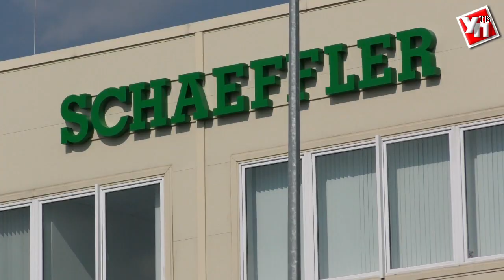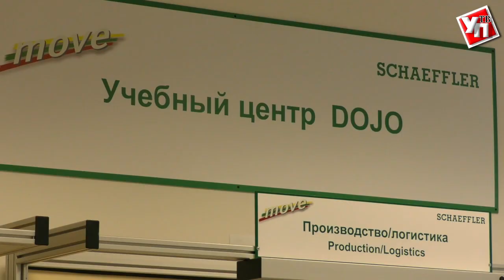Немецкий Schaeffler в Ульяновске расширяет производство и ищет новых поставщиков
Съемочная группа Улправда ТВ побывала на единственном в России заводе ведущего мирового производителя автокомпонентов  Schaeffler Group.